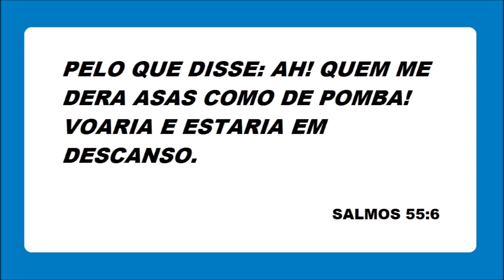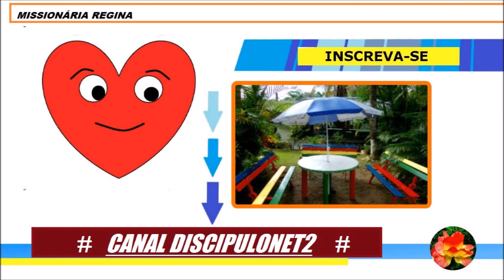HÁ! QUEM ME DERA TER ASAS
MISSIONÁRIA REGINA FALA DA SINCERIDADE DE DAVI POR CAUSA DE UMA GRANDE DECEPÇÃO. ASSISTA O VÍDEO...